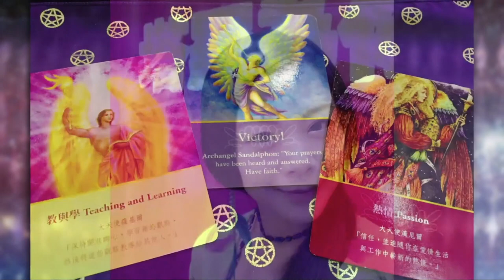釨湮塔羅解 ep357a - 「塔羅時事」之「港鐡打鬥非禮案件上升，難道港人真的好勇鬥狠小小事都要打人？ 」 - 20180901a